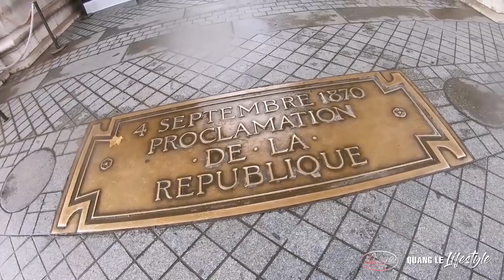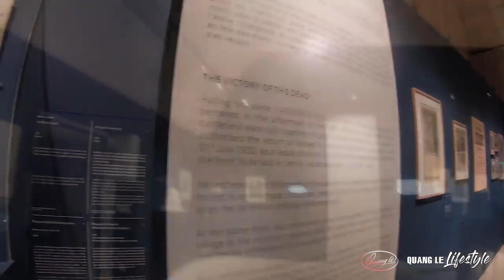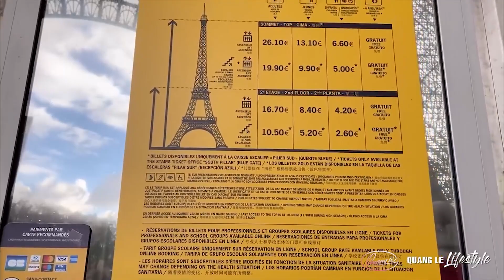Quang Lê ở Pháp - Video Quang Lê quay Toàn Cảnh Thủ Đô Paris Đẹp Mê Hồn